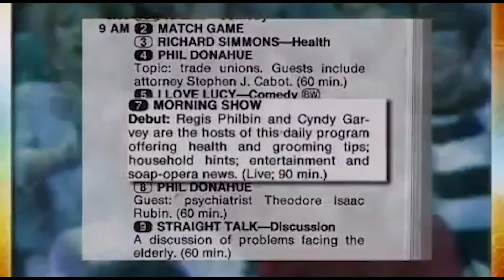Look Back at Regis Philbin's Career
We take a look back at Regis' legendary career when he returned to NYC in the 80's.